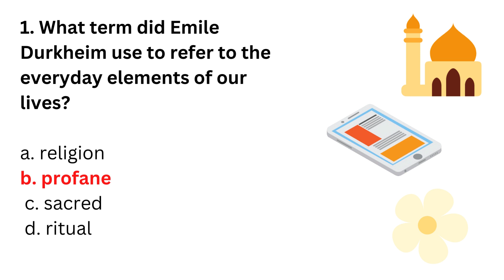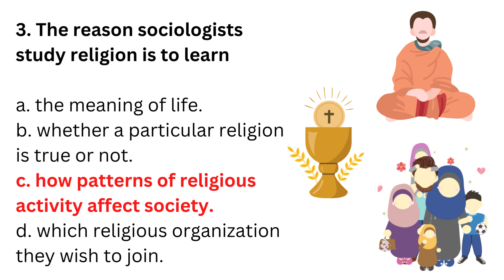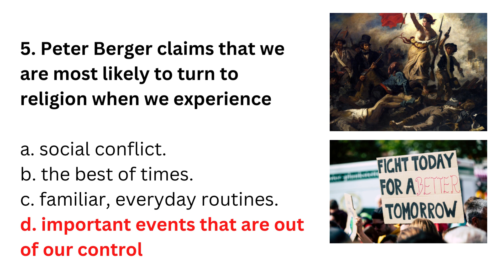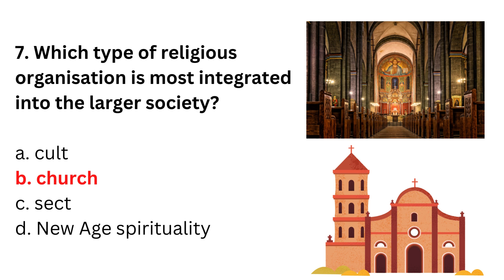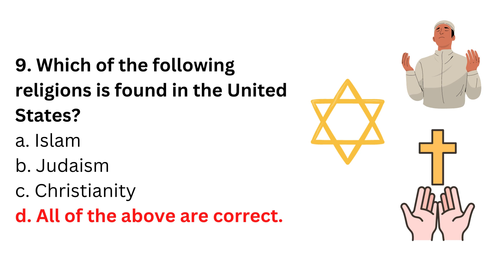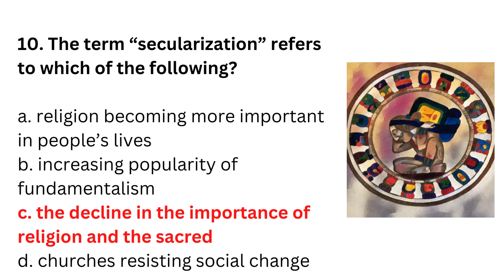Religion in Sociology MCQs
In this lecture we will discuss about MCQ related to Religion in sociology. All these MCQs are most repeated MCQ in all type of examinations.
Emile Durkheim
sacred in religion
sect in religion
cult in religion
social conflict in religion
social inequality
Peter Burger
Karl Marx
social support
United States
most repeated MCQs in sociology
MCQs with answers
MCQs in religion in sociology
Sociology MCQs
introduction to sociology
sociology subject
social sciences
behavioral sciences
sociological thinkers
sociology syllabus css
sociology syllabus ppsc
sociology syllabus upsc
sociology syllabus BA
sociology syllabus masters
sociology syllabus intermediate
raees ur rehman